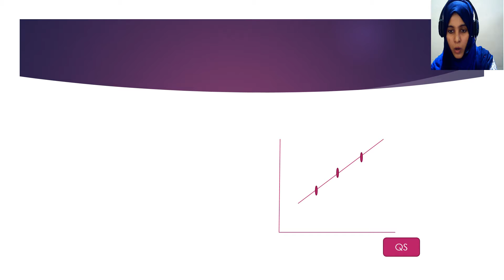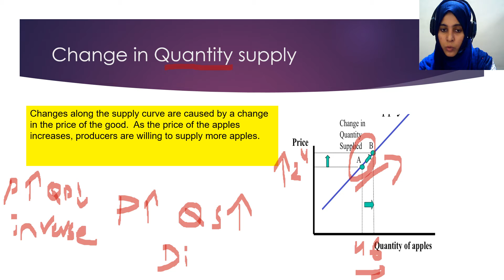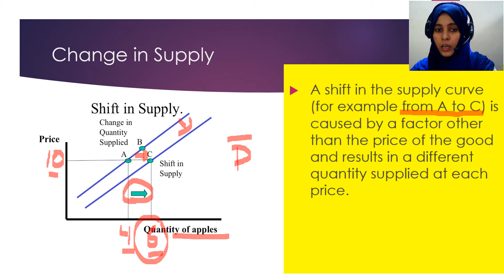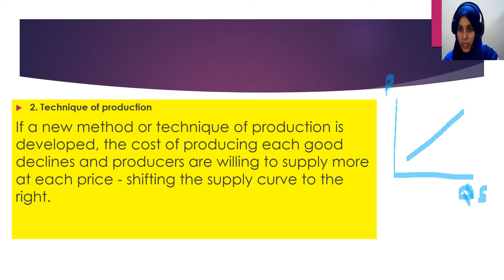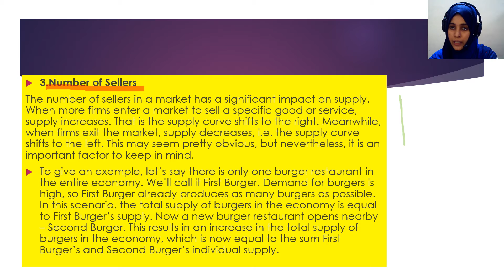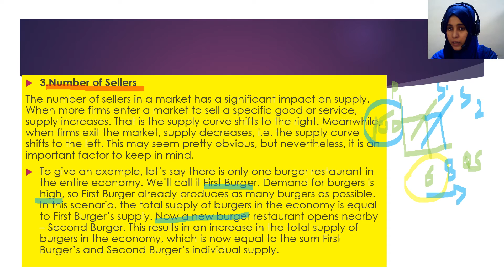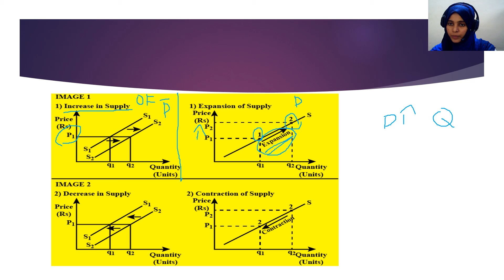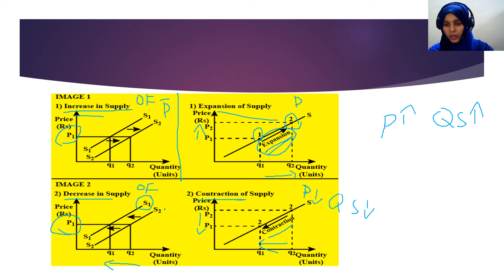XI ECONOMICS CH#3 LEC#2